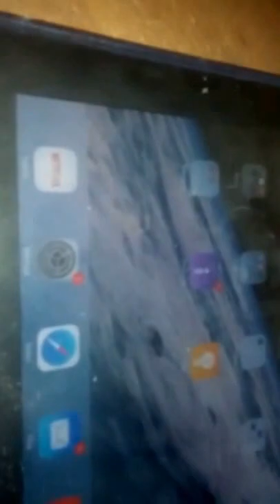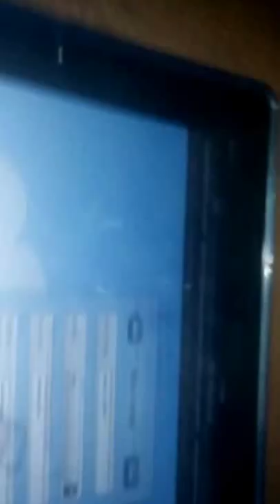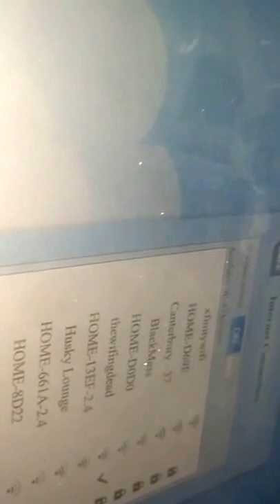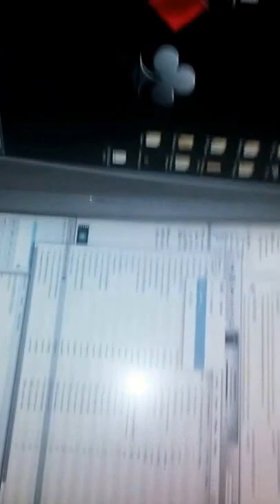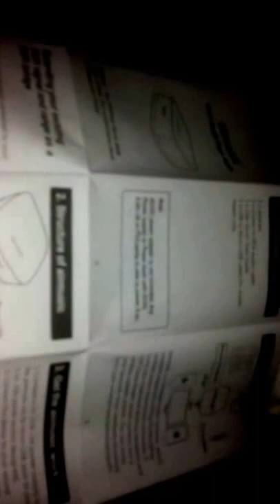Airplay Wireless Bathroom Music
I wanted to connect music to my bathroom, wirelessly. I have the Airplay bluetooth receiver, plugged into a Lepai amplifier, plugged into a small pioneer speaker.

There are no cords from the the computer to the bathroom. It connects via internet. It plays through itunes on my computer and ipad 2. It connects using airplay on my phone.